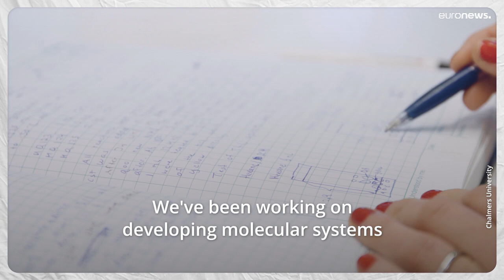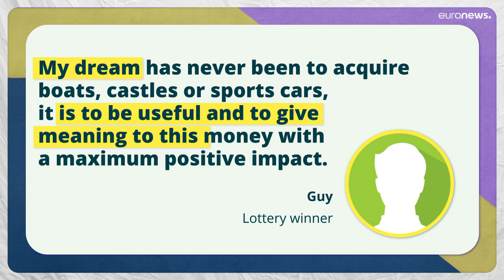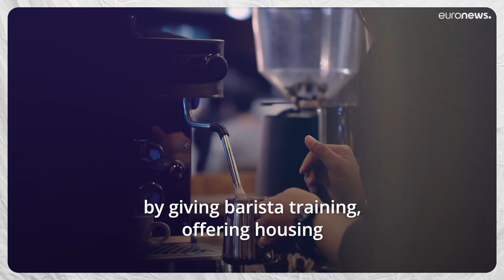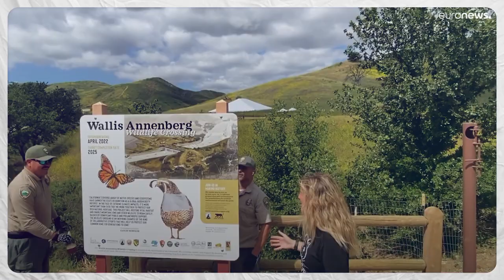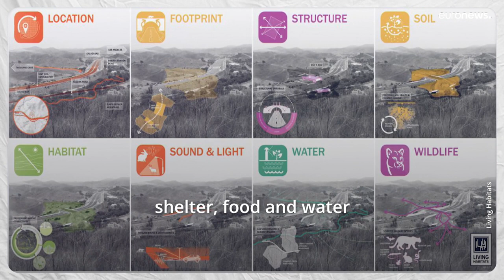Good News: 5 positive stories to brighten your week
A scientific breakthrough could see you charging your phone using the sun, the world's biggest animal crossing, and brewing beer for Ukraine. We have five positive news stories for you.

0:00 - Intro and Summary
0:38 - A scientific breakthrough that could see you charging your phone using the sun
2:00 - A man who won €200m on the lottery and spent almost all of it setting up a charity
3:18 - An initiative turning London buses into treatment centres for homeless people
4:55 - The world’s biggest animal crossing is being built over one of California’s busiest highways
6:33 - Brewers making beers to help the humanitarian effort in Ukraine
8:09 - Ending